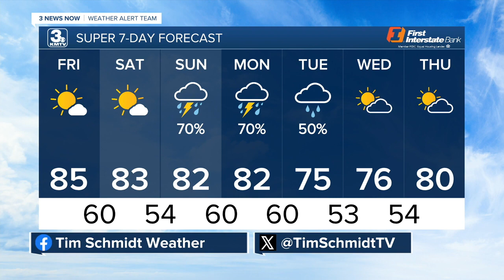Tim's 5/16 Evening Forecast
Sunny &amp; Warm Friday